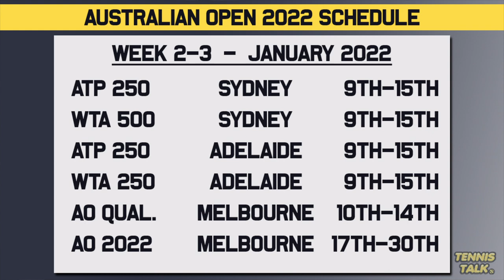ATP Release CALENDAR ahead of Australian Open 2022 | Tennis News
The schedule for the ATP and WTA Tours in January has been release with multiple events happening in the lead up to the Australian Open 2022. We are still waiting on confirmation on who is playing but with this amount of events you can expect a lot of the top players invloved.